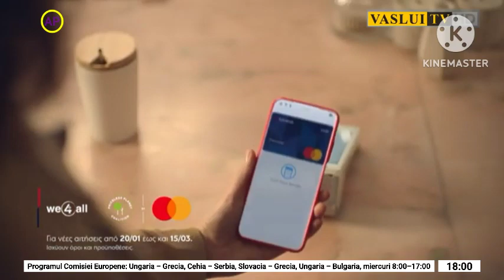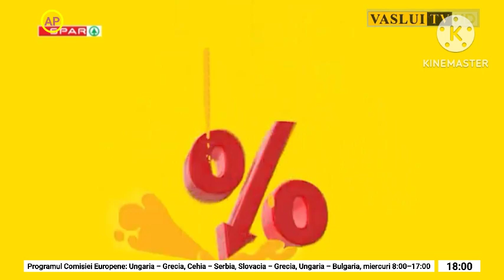Vaslui TV Románia | Reklámblokk | 2023. május 5. 18:00 óra